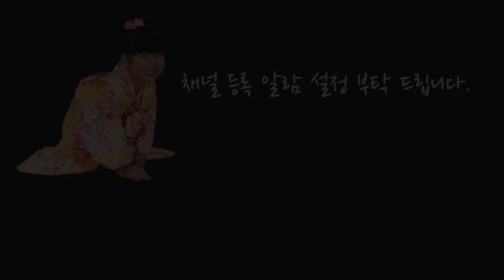한일 부부의 도쿄 변두리 일상 (하루를 위한 트램폴린 구입)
한일부부 🇰🇷🇯🇵의 도쿄생활 & 육아 이야기